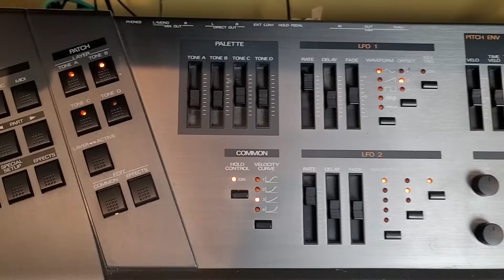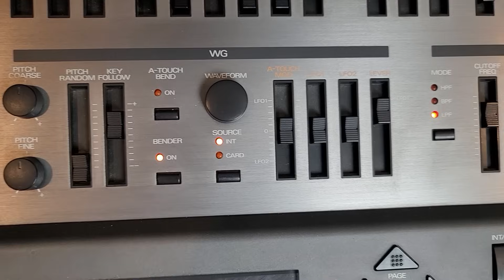The Roland GAIA 2: Is It A True Virtual Analog Synth?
The original Roland GAIA SH-01 was touted as a virtual analog synthesizer - but it wasn't really: all of its oscillators were actually just playing samples. In this video I demonstrate why the GAIA 2 is a true virtual analog synthesizer, and what features you can look for that tell you that a synth is a true VA. Then I demonstrate how those features are used.

The Roland GAIA 2

My keyboard Z stand
Z stand extra tier
My keyboard A frames
My silver keyboard covers
My black keyboard covers

0:00 Intro
0:23 The Original GAIA
1:30 The GAIA 2
2:39 Cross Modulation
4:14 Why Is This Virtual Analog?
4:58 The JD-800
5:24 The Juno-106
5:52 Ring Modulation
7:08 Oscillator Sync
9:04 Modulation With LFO